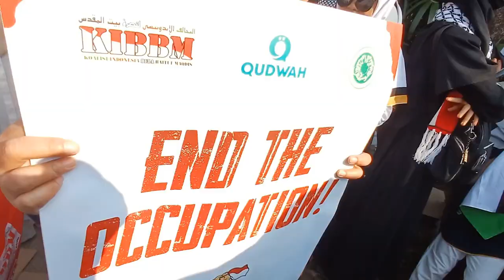Aksi Pemuda Indonesia Bela Palestina 28 Oktober 2023 b-roll